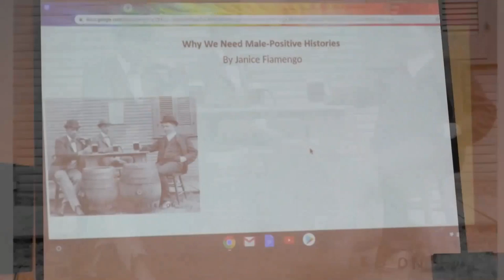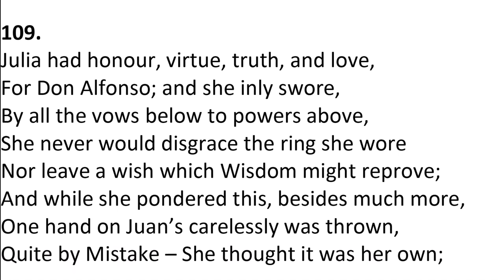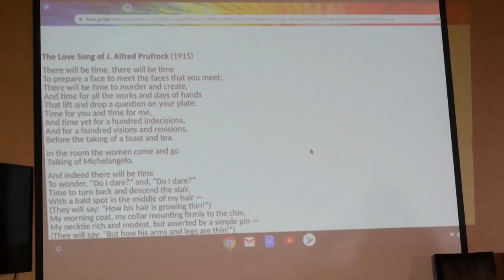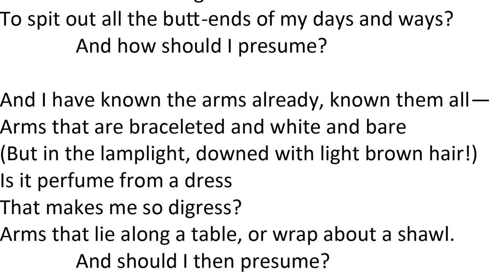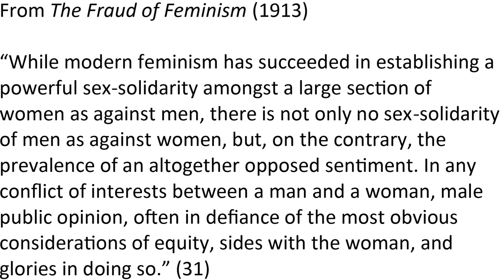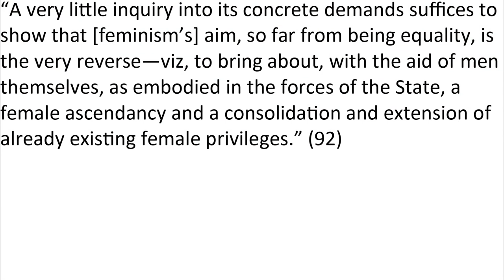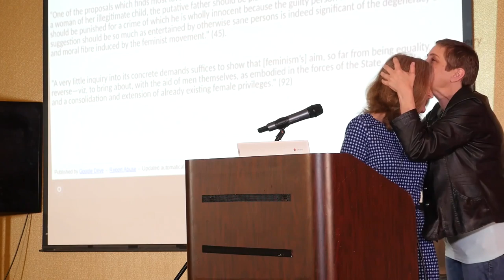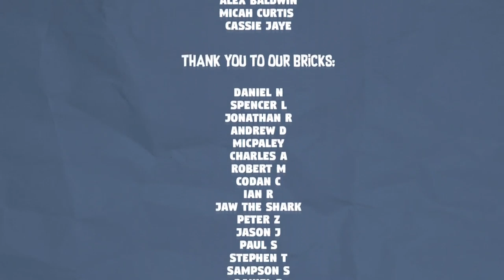17 August 2019: Janice Fiamengo - "Why We Need Male-Positive Histories" (ICMI19 keynote, Chicago)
Janice Fiamengo is an internationally renowned Canadian Men’s Rights Advocate and anti-feminist, until recently a Professor of English at the University of Ottawa. She was a keynote speaker at the fifth International Conference on Men’s Issues, held in Chicago in August 2019:

Janice is perhaps best known across the men’s rights movement for creating the critically-acclaimed series “The Fiamengo File”, produced by Studio Brulé. There have to date been 116 episodes published.

Season 1 was published in 2016, episode #1 was titled, “Why I am an anti-feminist”. Enjoy: